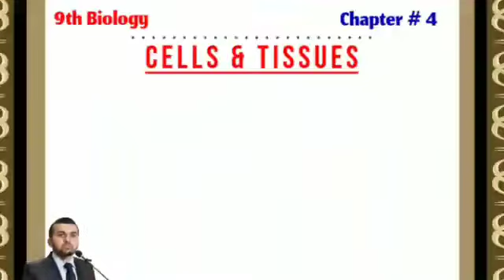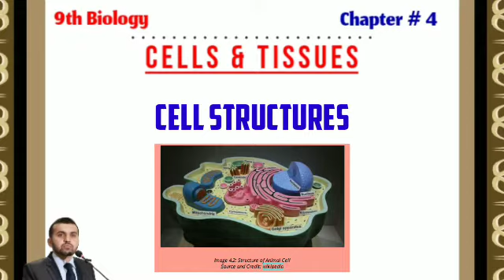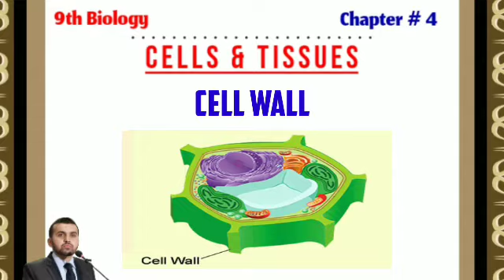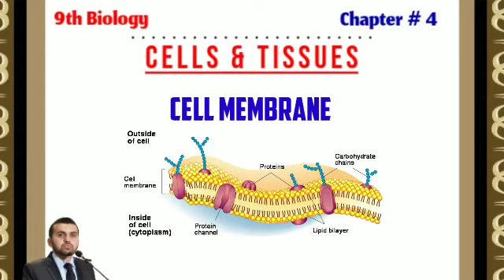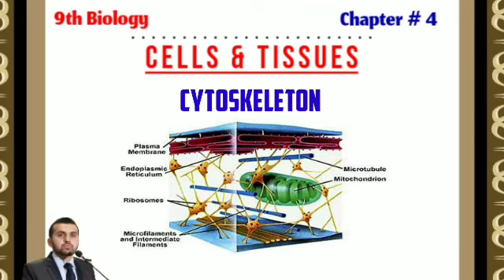9th. Cellular Structures